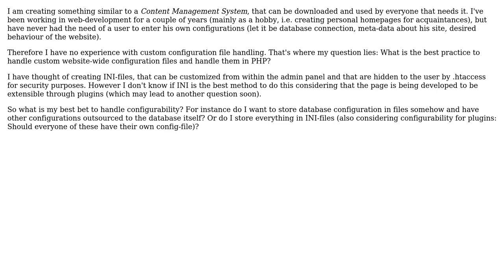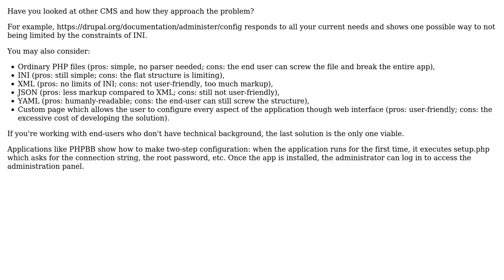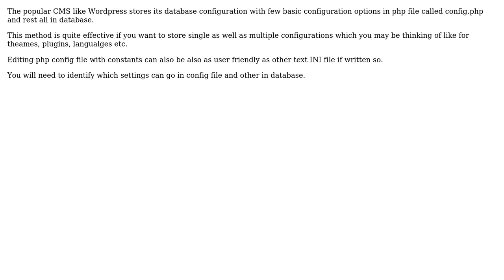Software Engineering: Best practice for configuration files in a website (3 Solutions!!)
Software Engineering: Best practice for configuration files in a website

With thanks & praise to God, and with thanks to the many people who have made this project possible! | Content (except music & images) licensed under CC BY-SA | Music | Images & others | With thanks to user RajeshK user Padarom user Mahdi user Arseni Mourzenko and the Stack Exchange Network Trademarks are property of their respective owners. You are responsible for your own actions.